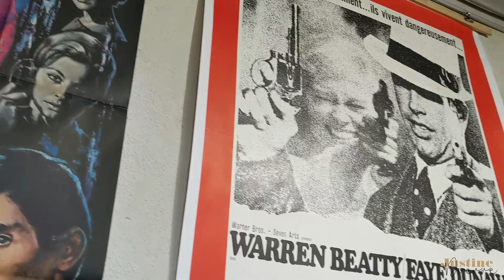VLOG | UNE JOURNÉE À MONTPELLIER AVEC MOI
Je vous emmène avec moi une journée à Montpellier, faire le Marché du Lez et profiter de la mer à la Grande Motte.

21 buttons : JustineDuerre

Pourquoi ne pas devenir membre H&M comme moi ? 😍 Adhérez dès aujourd'hui et profitez de -10 % sur votre premier achat ! Activez le lien ci-dessous pour bénéficier de cette offre :